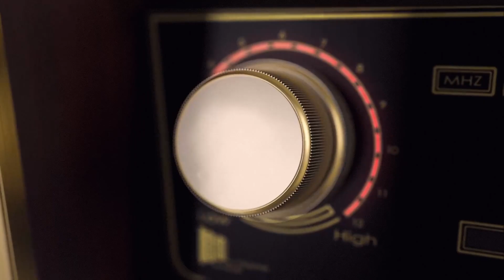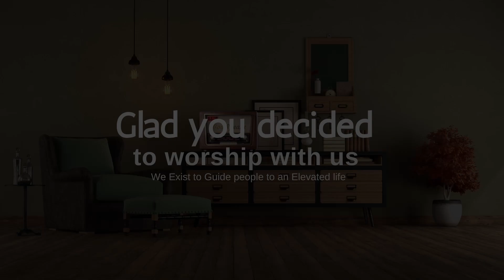GOD SPEAKS | THROUGH HIS WORD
Thank you for joining us today, we are so glad you could be a part of the service with us.